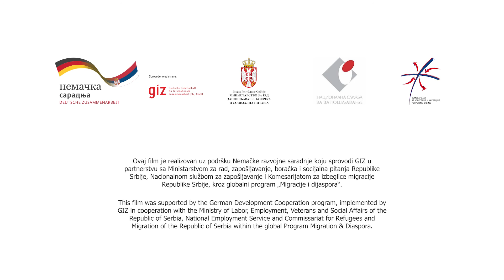Can the diaspora generate development of Serbia?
In February 2020, the Government of the Republic of Serbia adopted the Strategy for Economic Migration for the period 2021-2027, which regulates the area of economic migration for the first time in the Republic of Serbia. The recently adopted accompanying Action Plan for the implementation of the Strategy for Economic Migration envisages activities directly aimed at the participation of the diaspora in the economic development of Serbia, with special emphasis on local development. The Global Program of German development cooperation in Serbia "Migration & Diaspora" supported the development of these documents, which aim to create a better economic and social environment that will slow down the emigration of the working population, strengthen ties with the diaspora, encourage return and circular migration, but also attract foreign citizens of different educational profiles.